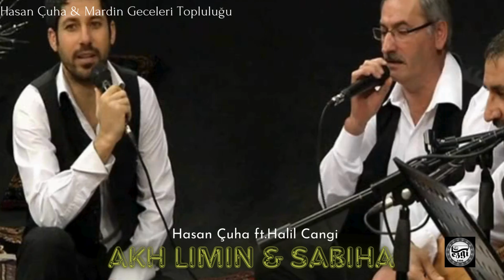HASAN ÇUHA & Mardin Geceleri Topluluğu 05 AKH LIMIN SABİHA Düzenleme Hasan Çuha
HASAN ÇUHA & Mardin Geceleri Topluluğu
05 AKH LIMIN   SABİHA
Düzenleme Hasan Çuha
VOKALLER Halil Cangi, Selahattin, Cicim,Aydın, Uçaroğlu, Yasir Kaplan
Bağlama Selahattin, Cicim, Aydın,Uçaroğlu
Bağlama Cümbüş Hasan Çuha
Klavye M Zeki Cicim